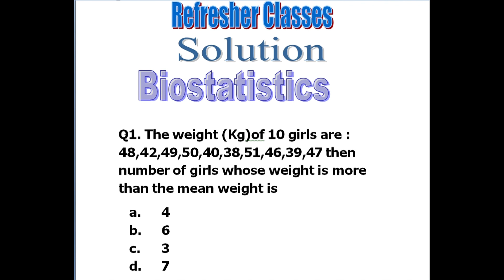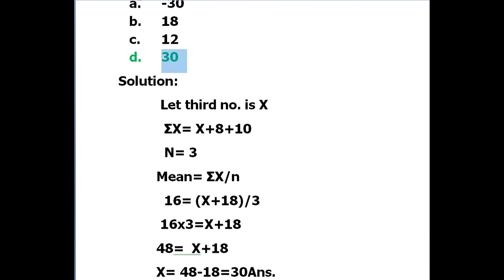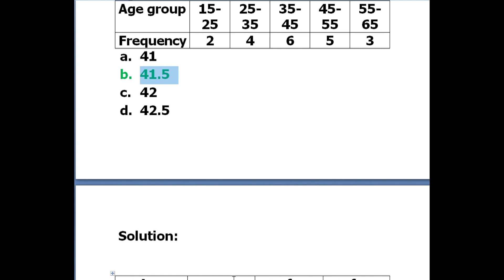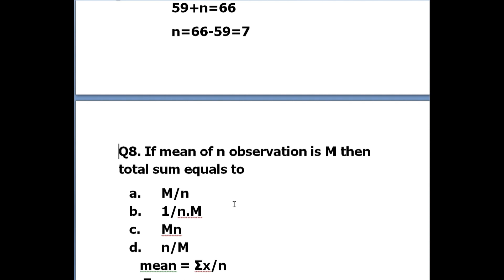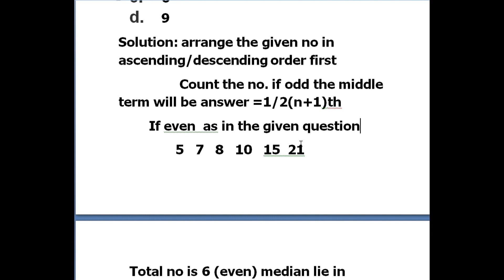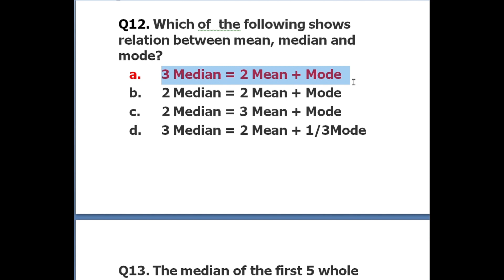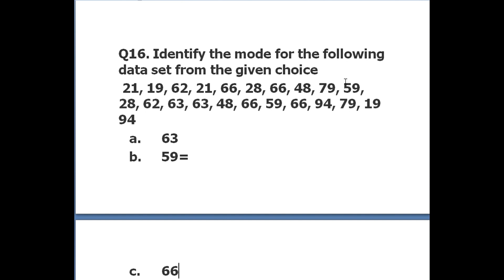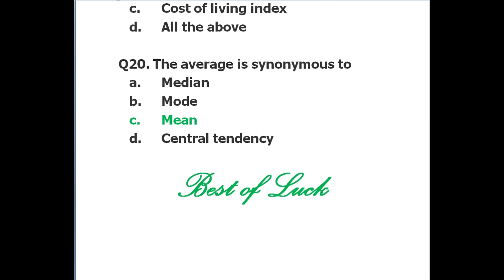Mean median mode important questions with solution B Sc Botany Zoology Honrs